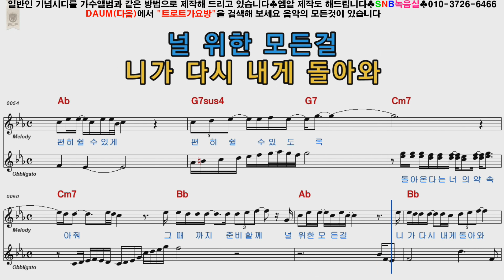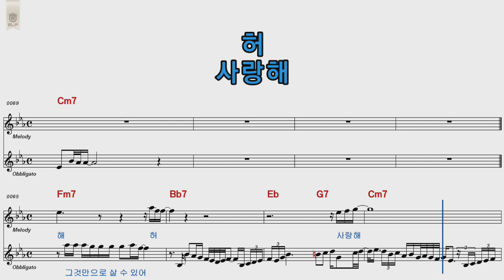김범수 약속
설명